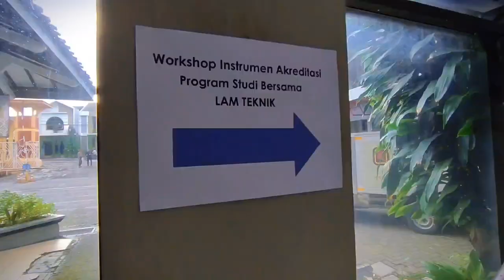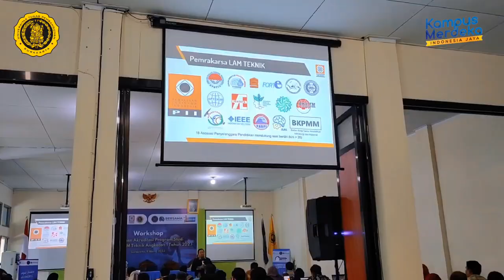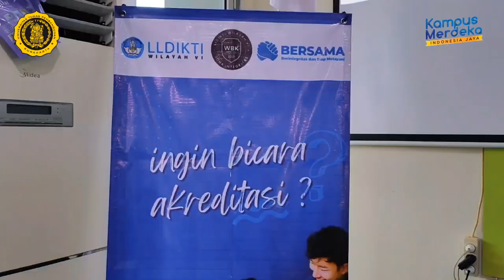Workshop Instrumen Akreditasi LAM Teknik - LLDIKTI 6 - UTP Surakarta 2023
Tempat pelaksanaan di Wilayah LLDIKTI VI : Ruang Seminar Fakultas Teknik Kampus II UTP Surakarta